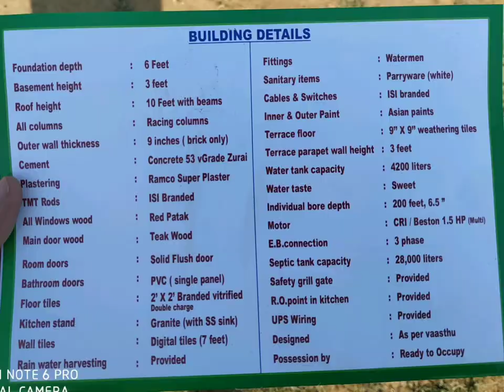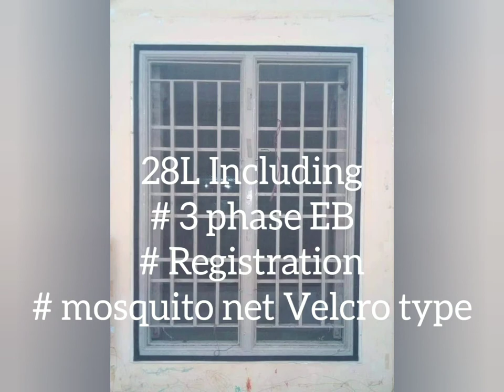Ready to move 2BHK with car parking🚘 at Guduvanchery Kannivakkam, 28 L only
2BHK With Car 🚘 Parking 28 L ( all including) only at Guduvanchery ,Kannivakkam

* 2BHK with Covered Car Parking Flats

* 2.6 Lakh PMK scheme available

* 5Km from GST road ( Guduvanchery)

* 1 Minute walk from Guduvanchery - Thiruporur main road ( visible from main road )

* Fully Gated

* Nearby SRM CBSE, Velamal CBSE , Velamal Matriculation, Srima Vidyala, BVM schools

* Nearby ATM, MORE super market, Kayarambedu market,
* Good Ground Water Quality

* Spacious Front yard

* Clear Title

* Loans Arranged from all banks.

* Upto 70% UDS.

* Please don't call Brokers

Rate and Square-feet Split up ( All Inclusive)
* G.F - 845 Sq.ft - 29.5 Lakhs
* F.1 - 840 Sq.ft - 29.3 Lakhs ( Sold )
* F.2 - 796 Sq.ft - 27.5 Lakhs
* S.1 - 802 Sq.ft - 28 Lakhs